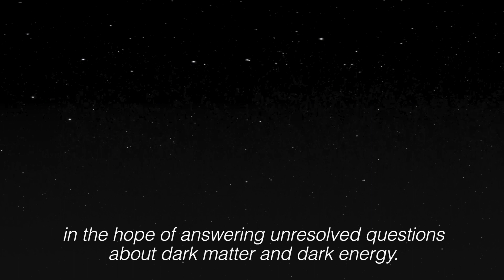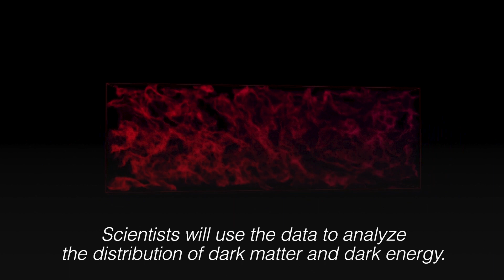A telescope sets off to shine light on dark matter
The European Space Agency's space telescope 'Euclid' is set to blast off into space on Saturday, beginning its journey to shine light onto the mystery of dark matter and dark energy. | 🎥: REUTERS